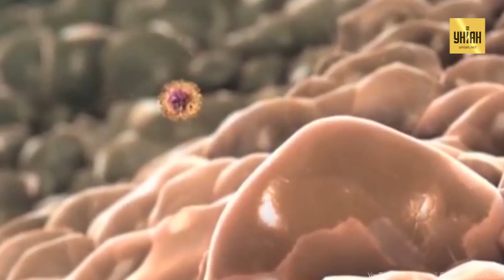Горячее молоко, ванны для ног и антибиотики: как не нужно лечить обычную простуду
Внезапное похолодание особенно благоприятное для простуд и вирусных инфекций, которые активно разгуливают в транспорте, на работе или в других людных местах. Пытаясь быстрее выздороветь, мы нередко повторяем распространенные ошибки самостоятельного лечения. Какие же? И как вообще правильно лечиться?